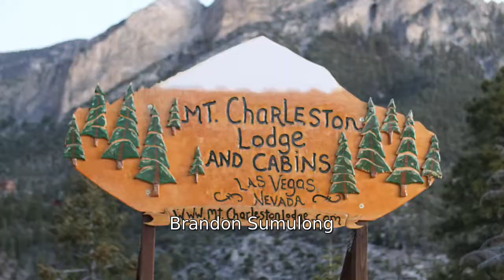2018 REVEL Mt Charleston Half Marathon: Brandon Sumulong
Brandon Sumulong in the 2018 REVEL Mt Charleston Half Marathon.